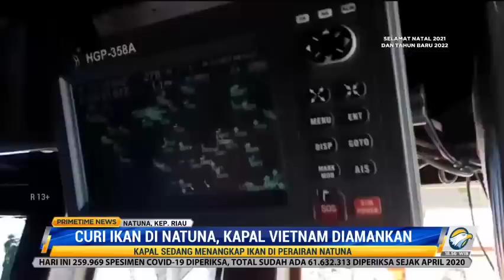Bakamla Tangkap Kapal Berbendera Vietnam di Perairan Natuna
Badan Keamanan Laut (Bakamla) RI menangkap kapal ikan asing berbendera Vietnam yang sedang menangkap ikan secara ilegal di Perairan Natuna Utara. Dari hasil pemeriksaan, kapal membawa hasil tangkapan ikan ilegal kurang lebih dua ton dan kapal diawaki oleh 20 ABK berkebangsaan Vietnam.